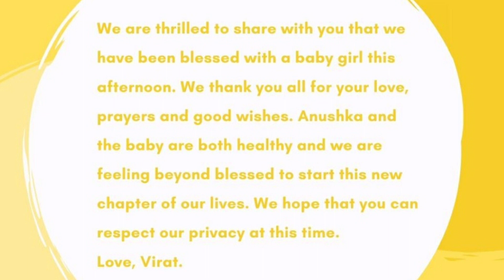VIRAT KOHLI, ANUSHKA SHARMA BECOMES PROUD PARENTS/ വിരാട് കോഹ്ലിക്കും അനുഷ്ക ശർമ്മക്കും ആദ്യ കുഞ്ഞ്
India captain Virat Kohli and his Bollywood star wife Anushka Sharma were on Monday blessed with a baby girl. Kohli took to social media to share that the couple welcomed their first child on Monday afternoon. He added that "Anushka and the baby are both healthy"
Kohli, who went on paternity leave to be with his wife Anushka and witness the birth of his child, returned to India from from Australia after the first Test in Adelaide Test. In his official statement, the 32-year-old shared the good news with his fans and friends and also requested for some privacy. Here's how the Twitterverse responded after Kohli-Anushka became 'proud parents' on Monday.